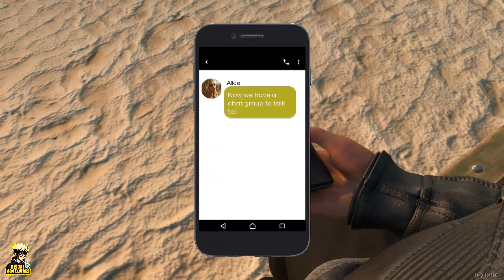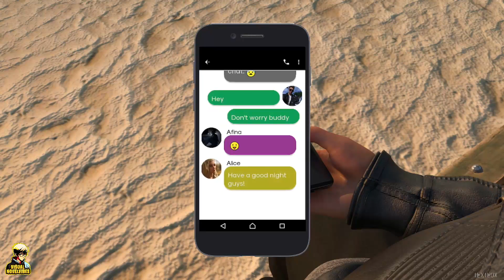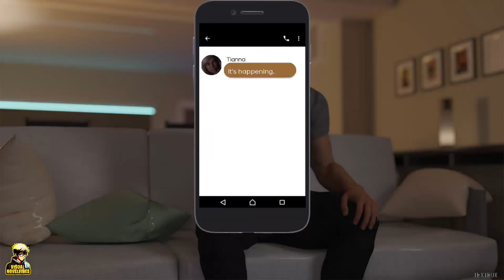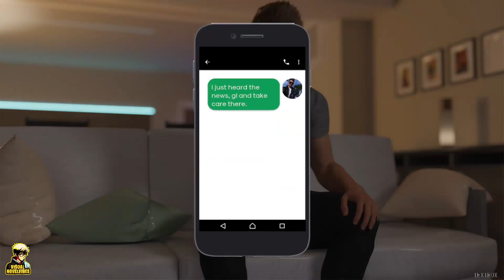Broken Promises - Chapter 3 Finale: Emotional Moments & A New Mission (Visual Novel Gameplay)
Warning: This video contains mature content and is intended for audiences 18+.

In Broken Promises Chapter 3 Finale, the day unfolds with emotional moments and new challenges. From Brie reflecting on family memories to Alice creating a group chat, the episode builds connections across the cast. Meanwhile, the SWAT team gears up for a high-stakes raid, setting the stage for what’s to come. Dive into this story-driven visual novel gameplay to witness how these stories intertwine!